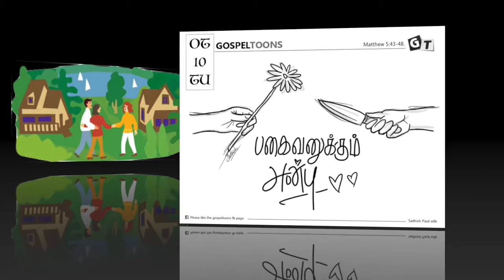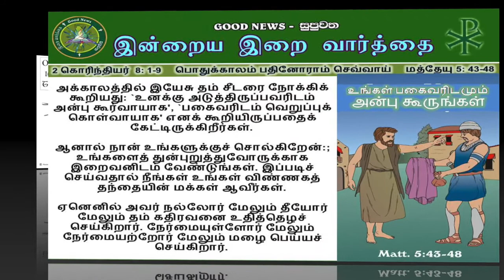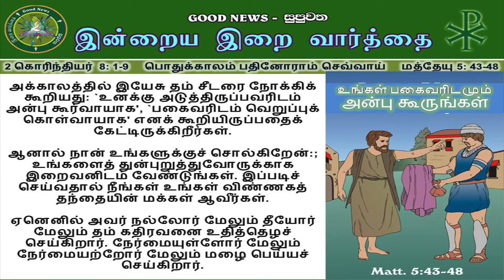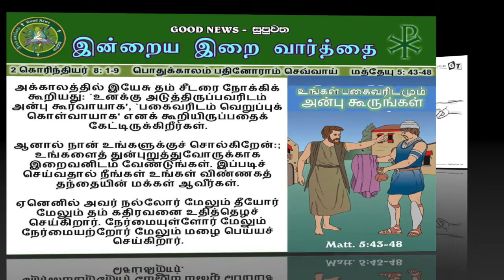TAMIL - ORDINARY TIME WEEK 11 - TUESDAY